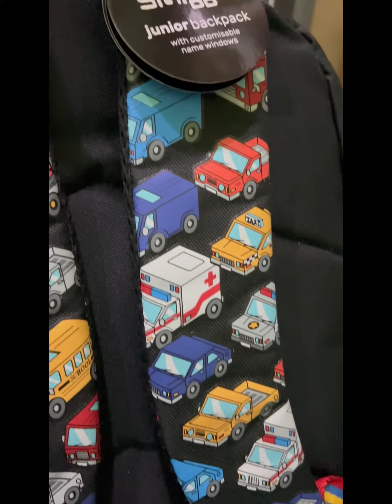Rekomendasi tas sekolah anak Paud dan TK Smiggle Junior Back Pack Black motif Car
Tas sekolah dede Abim Kelompok Bermain Besar 😍